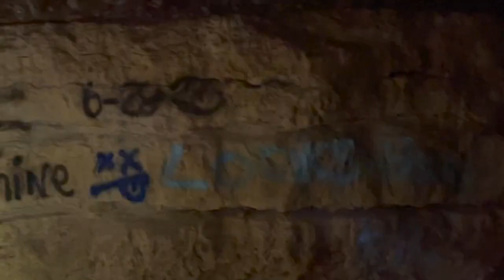Two Guns AZ ... Apache Death Cave - Vlog 283 Bus Life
Welcome to a buslife with Randy & Shelley Knapp at KnappTime where we are have converted a 2004 ThomasSchoolBus into our TinyHomeonWheels. Come along for the ride. We are all about traveling miles and spreading smiles.

What’s Up YouTube …. We are loving our new spot here north of Flagstaff AZ in the pines. While at the laundromat Randy was looking into things to do around Flagstaff and found the history of the town Two Guns and the apache death cave. So it’s a day adventure. Let’s go see what we can see. Keep watching as the journey continues here at KnappTime. LivingTheDream….One day at a time. BusLife. An Epic Journey ... Traveling Miles Spreading Smiles

Want to support our journey  ….. Knapp Time is a participant in the Amazon Services LLC Associates Program, an affiliate advertising program designed to provide a means for sites to earn fees by linking to Amazon.com and affiliated sites. By using these links we will make a small percentage of your purchases, even if you buy something else …. and it won’t cost you anything.

TrailBuddy Lightweight Trekking Poles - 2-pc Pack Adjustable Hiking or Walking Sticks - Strong Aircraft Aluminum - Quick Adjust Flip-Lock - Cork Grip, Padded Strap - (Raven Black)

Dickie's Men's Short Sleeve Heavyweight Crew Neck Pocket T-Shirt, Black, X-Large

Living the busLife / skoolieLife with Randy and Shelley Knapp at Knapp Time. Traveling Miles...Spreading Smiles